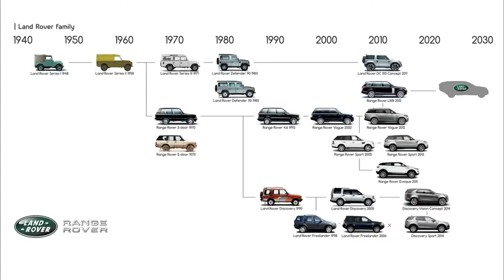Latest Range Rover New concept | 2018 | luxury model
Creating a new luxury model direction of the Range Rover based on extended wheelbase of the 4th generation.
Introducing New Range Rover Velar - the next revolution in SUV design, with precision in every detail.
The vehicle’s powered tailgate incorporates gesture-based technology, which allows automatic opening, or closing of the powered tailgate.

2018 Range Rover VELAR  luxurious  Interior - by Land Rover
This is Range Rover's crossover, the Velar. As you might remember from the teaser we showed you earlier, it's named after the first 26 prototypes of the first Range Rover model, launched in 1970 and one of the first SUVs. The word "velar" is derived from the Latin for sail, or veiled.

The new model makes its formal debut at the Geneva Show and goes on sale this summer priced between $50,895 and $90,295. You might think that this seems like a mightily expensive, gussied-up F-Pace, which shares the same aluminum-rich underpinnings and starts at $42,985. Land Rover's marketing wonks, however, claim Velar fits precisely into a $23,850-wide price gap between the $42,795 Evoque and the $66,645 Range Rover Sport.

Velar is a lower, longer vehicle than its bigger and smaller Range Rover sisters. It's 189.1 inches long and 74.9 inches wide on a 113.1-inch wheelbase into which are fitted five seats and 34.4 cubic feet of luggage space ending in a top-hinged hatchback. At 65.6 inches high, it's the lowest vehicle in the Range Rover range, some 9.6 inches lower than a full-sized Range Rover. Rear seats split 40/20/40 percent and there's the possibility of a full-sized spare wheel under the false trunk floor.

While Range Rover has traditionally traded on its off-road authenticity, Velar is effectively a crossover and will compete against other conventional 4x4 wagons and soft-roader/crossovers such as the BMW X5, Audi Q7 and A6 Allroad, Mercedes-Benz GLE-class Coupe, and Volvo XC90 and V90 4x4 Cross Country.

2018 Range Rover VELAR exterior design videos / pics / pictures / photos / images
ALL-NEW Range Rover VELAR 2017 Coupe SUV 4x4
NEW Range Rover Velar 2018 Luxury crossover SUV
Luxury Cars / New Cars 2017 / 2018 / 2019 videos

New Range Rover
Most Expensive
Range Rover USA
Range Rover UK
Range Rover Asia
Range Rover Dubai
Range Rover UAE
Beautiful Range Rover
Latest Range Rover
Land cruiser
Luxury car
Big cars
fastest car
most expensive car
logan paul
bugatti veyron
maybach exelero
top 10 most expensive car
rolls-royce sweptail
lykan hypersport
aston martin valkyrie
lamborghini veneno
mclaren p1 lm
bugatti chiron
koenigsegg regera